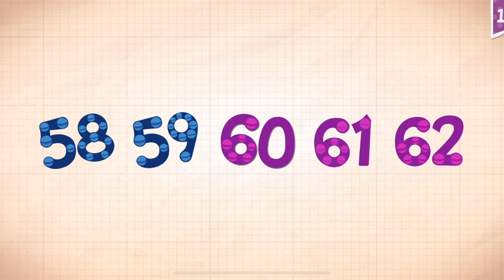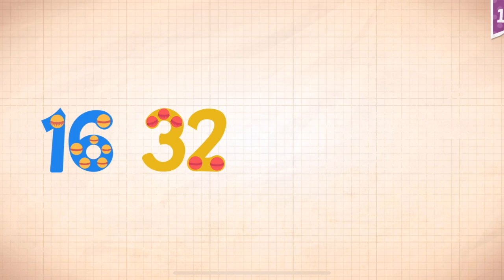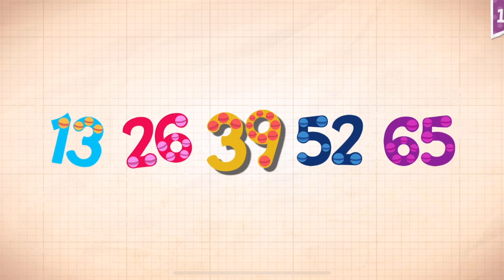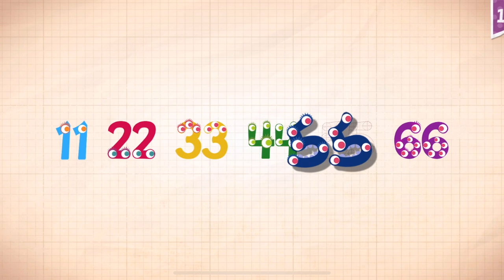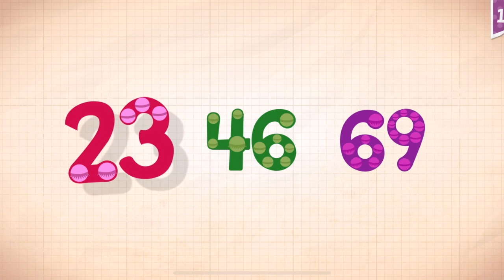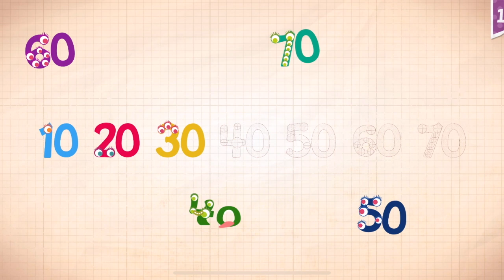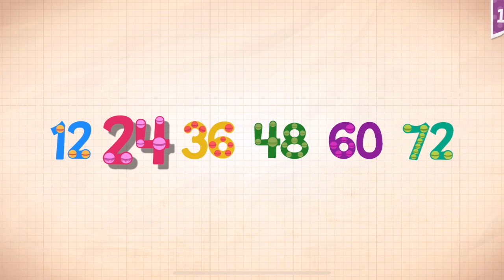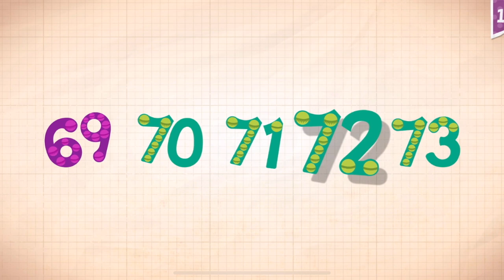Endless Numbers Learn To Count 1 to 10 Best App For Kids Count 1 to 50